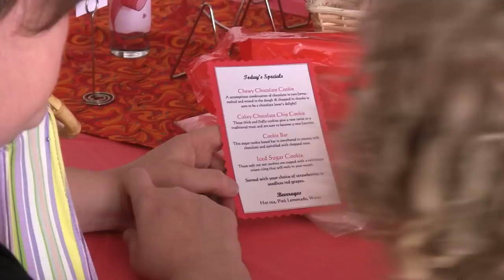American Girl Tea Party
Moms, girls and dolls dressed up and turned out to have a fun day and raise money for St. Jude's.